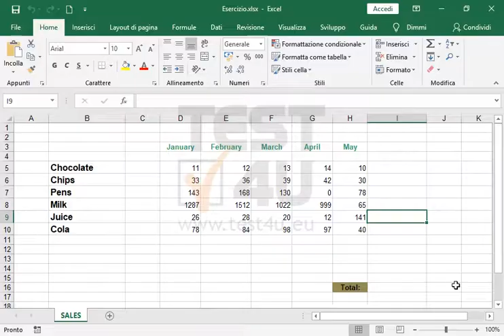Vai alla cella C14 del foglio di lavoro attivo e inserisci lì la funzione appropriata per...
Vai alla cella C14 del foglio di lavoro attivo e inserisci lì la funzione appropriata per visualizzare la media dei valori dell'intervallo di celle D6:D9.